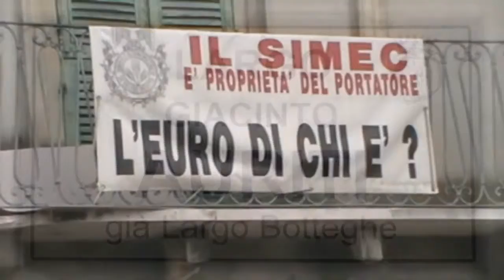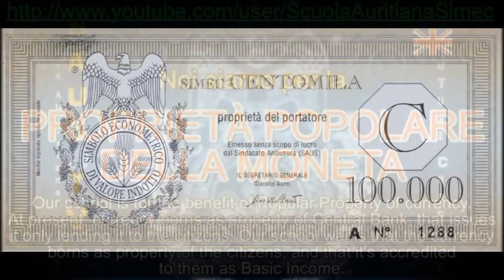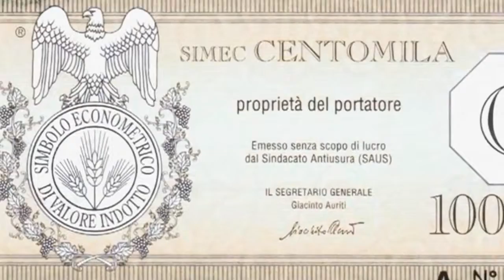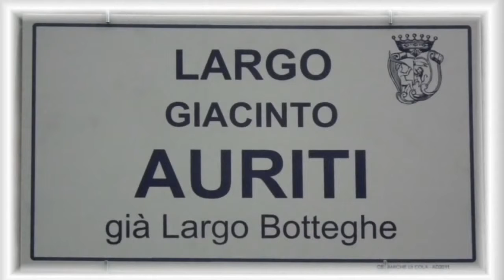Inaugurazione 'Largo Giacinto Auriti' a Guardiagrele (HD)